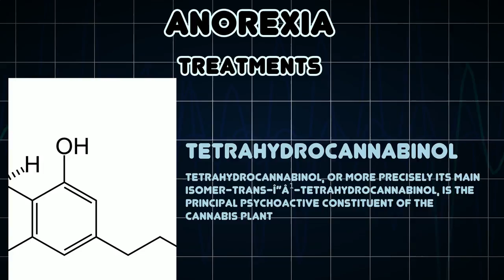Anorexia (Medical Condition)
Symptoms, risk factors and treatments of Anorexia (Medical Condition)